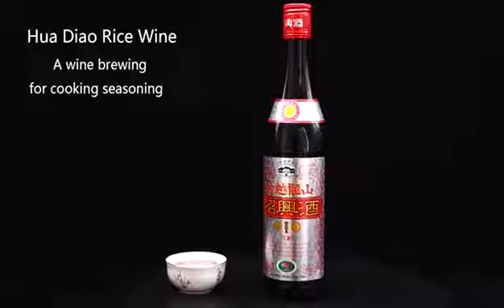2020年5月15日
Brewing wine cooking wine drinking wine